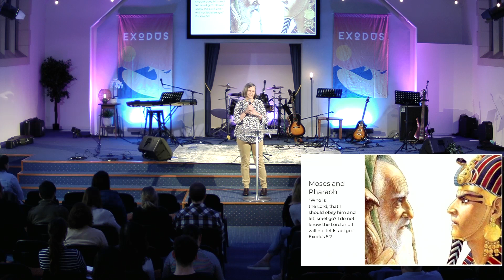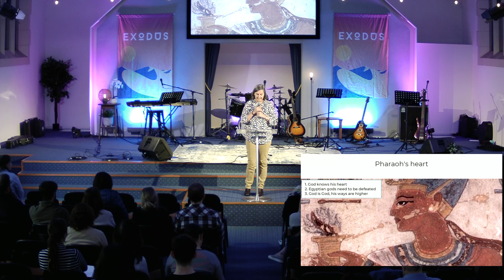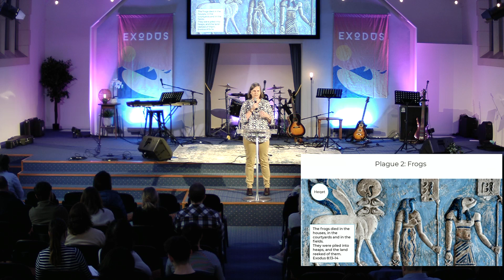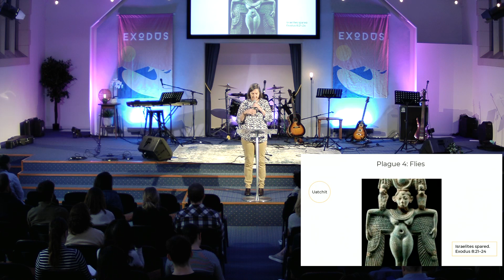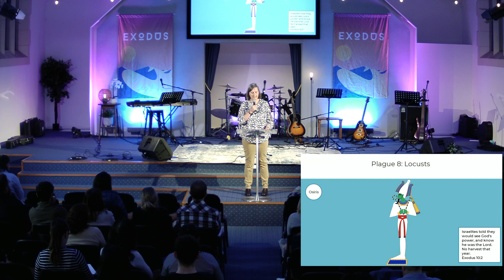Who or What Is God of Your Life? | Kara Martin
Welcome to Harbourside Church, a local Christian community from the suburb of Mosman, Australia.
Message: Who or What Is God of Your Life?
Sermon Series: Exodus
Passage: Exodus 4:29-5:9; 19-21
Preacher: Kara Martin
Sunday Service: 13 August 2023
Want to know more about Harbourside?